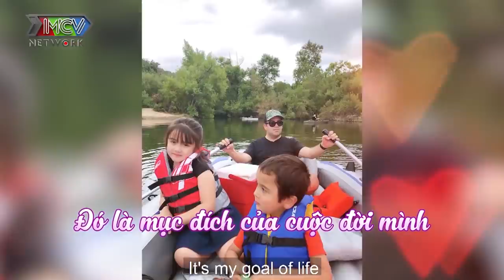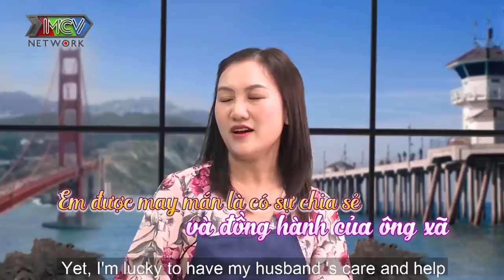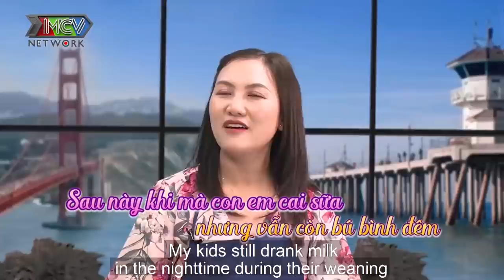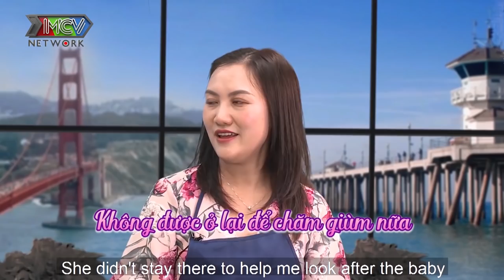Mẹ bỉm sữa LẤY CHỒNG TÂY ĐẺ CON LAI được chồng chăm bẵm cưng như trứng